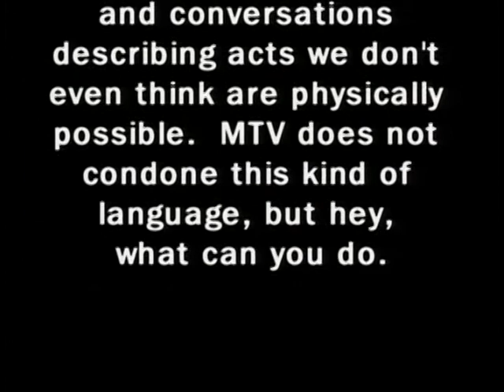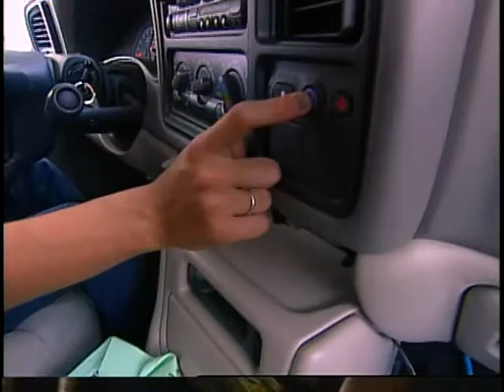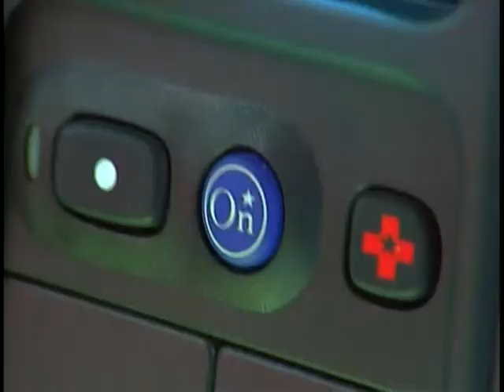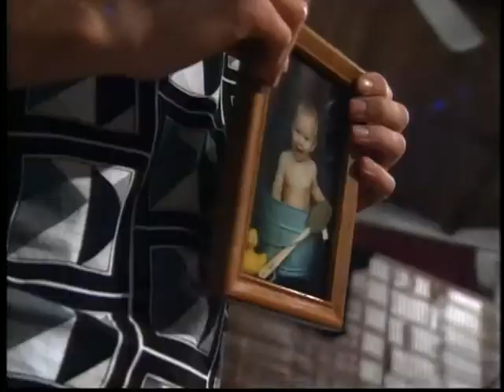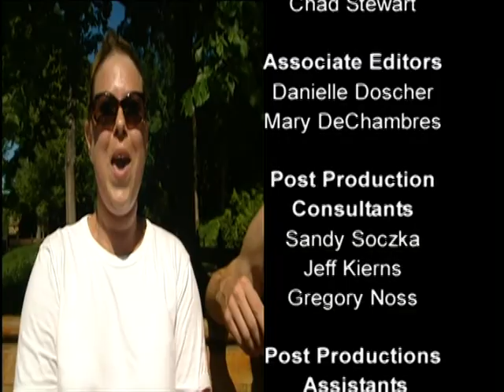RW - Decade of Bloopers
RW - Decade of Bloopers DVD